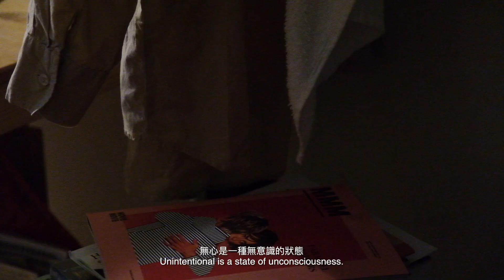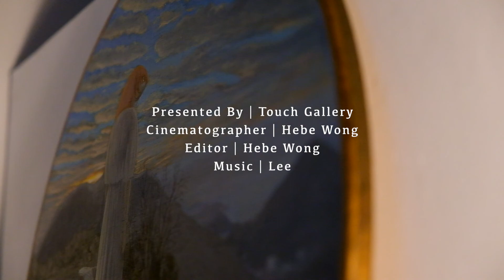Searching for Lost Souls - Ngai Wing Lam｜如果看見他請告訴我 - 蟻穎琳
【Searching for Lost Souls - Ngai Wing Lam｜如果看見他請告訴我 - 蟻穎琳】（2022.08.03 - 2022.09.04)

Foreword
We exist in a world full of conflict. Between humans there will always be this undercurrent of tension – it is the very essence of what makes us truly human. In this solo exhibition of Ant Ngai’s most recent works, the artist delves deeper into the sense of the unknown – do we really love each other? Do you really know what the other person thinks? This pervasive sense of conflict – that fight between what we see and what we think – is a potent, silent war that rages internally.

The artist is insistent that there is never an outright goodbye – because every ending is the most certain indicator that the next storyline of tension is about to start. This group of new paintings is a search for this elusive starting point. The intentional placement of characters in very recognisable Hong Kong locations – such as Tai Hang Tung near the Kowloon Tong district, and the Pak Tin Estate in Shek Kip Mei – is the artist’s way of trying to find bearings in this otherwise ever-changing world.

Do we ever know what we are looking for? Are the fish really lost? Is the idealised man inevitably directionless and empty? The main characters in this exhibition are not depicted in human form; yet they do represent a manifestation of all that we stand to lose, if people let go of what is precious.

The greatest crime is to be careless.
We invite you to exert some mental strength.

Words by:Joyce Ng

​導言
我們生活在一個矛盾的世界。人與人之間總會有緊張的暗湧，這就是人類的本質。蟻穎琳藉著這次個展，深入探討我們潛伏在內心常有的感受：我們真的相愛嗎？你真正了解別人的想法嗎？這種普遍存在的衝突感和我們所見所想之間的鬥爭，是一場內心的肆虐、強大而無聲的戰爭。

藝術家指出徹底的告別是不存在的，每一個結局只是標示了下一個緊張故事情節的開始，展覽的新作就是希望能尋找這個難以捉摸的起點。她有意地將人物放置於香港各個明確的地點，例如九龍塘附近的大坑東和石硤尾的白田邨，試圖在這個瞬息萬變的宇宙中尋找方向。

我們知道自己在尋找什麼嗎？畫中的魚真的失蹤了嗎？理想化的人必然會迷失和空虛嗎？本次展覽的主要人物沒有以人形描繪，如果人們放棄自己認為珍貴的東西，畫中人則代表我們將失去的一切。

人類當中最大的過失莫過於粗心。
我們誠邀您通過是次展覽，從新思考自己對生活有所要求 。

文字：伍尚晴

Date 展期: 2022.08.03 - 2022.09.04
Time 時間: 12:00nn - 6:00pm (Closed on Monday 逢星期一休息）
Opening Ceremony 開幕晚會：11/8 4:00-7:00pm
Venue 地點: Touch Gallery, Shop 202, 2/F, Block 3 Barrack Block, Tai Kwun, 10 Hollywood Rd, Central, Hong Kong